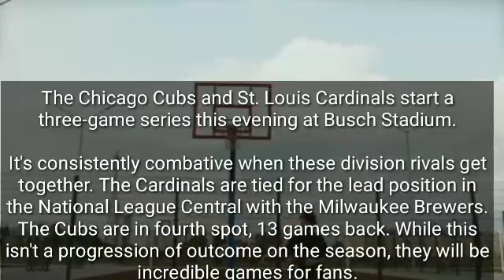kmox cardinals | where is cardinals game today | mlb66 | what channel are the cardinals on tonight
what channel are the cardinals on tonight
kmox cardinals
apple tv plus
what channel is the stl cardinals game on today
cardinals starting lineup today
what channel is the cardinal game on tonight
cardinal game tonight
how to watch cardinals game tonight
apple tv
what spectrum channel is the cardinals game on today
what channel is the cardinals game on tonight
what channel are the cardinals on today
what channel is the cardinals game on directv
oakland athletics
what channel is the cardinals game on
stl cardinals game today
stl cardinals lineup
what station is the cardinals game on
what channel is cardinals game on today
cubs cardinals
cubs
what channel is the st louis cardinals game on tonight
what channel is the cardinals game on today
cardinals game tonight
cardinals game today